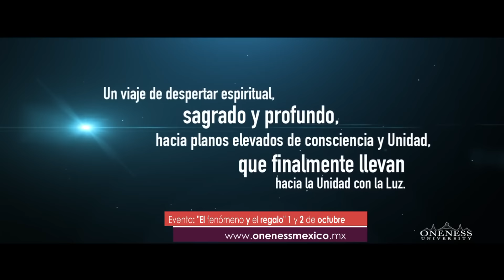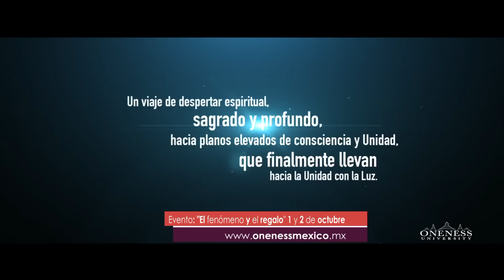Gente Regia - "Beneficios de la meditación"